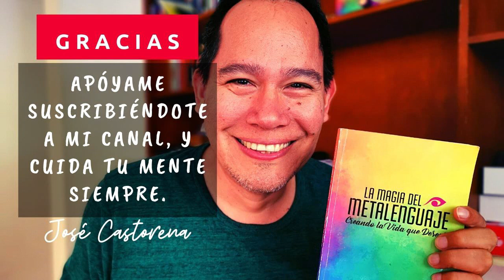CUANDO DICES "NO PUEDO", LO QUE EN VERDAD SIGNIFICA ES ESTO || José Castorena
La mayoría de las veces, cuando dices que "no puedes", lo que significa de fondo es lo que escucharás en éste video.

Te recomiendo aprender y profundizar en el METALENGUAJE, refinar y elevar el nivel de tus palabras te creará la REALIDAD QUE IMAGINAS EN TU CORAZÓN.

Reserva una Sesión Personalizada conmigo y Recibe el libro La Magia del Metalenguaje en tu hogar, en éste enlace:

Será un placer entrar en contacto y Co-Creación contigo,